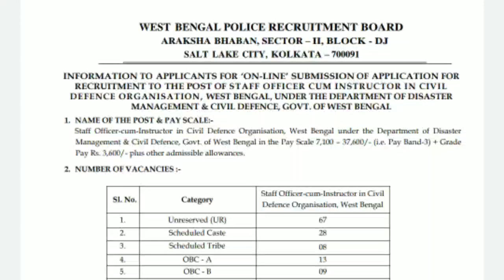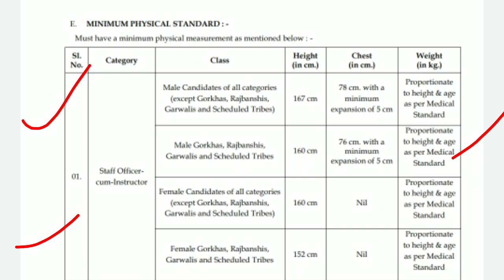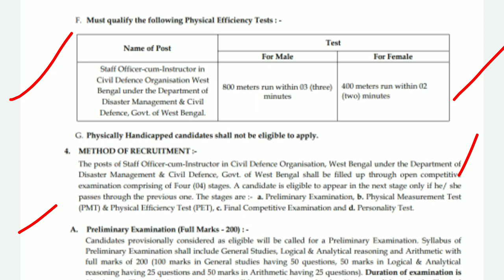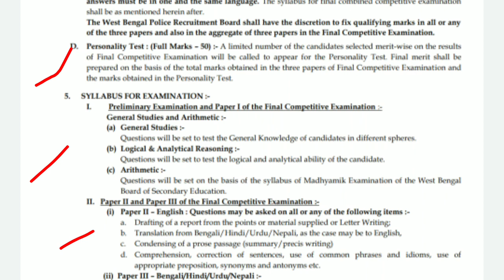রাজ্য পুলিশে নতুন নিয়োগের বিজ্ঞপ্তি /West bengal police recruitment 2019/wb police job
🙏🙏🙏   ধন্যবাদ 🙏🙏🙏